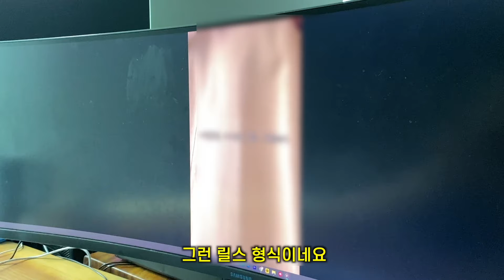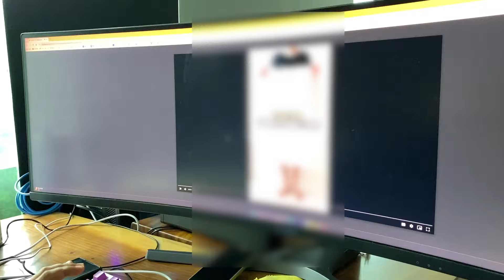숏폼 마케팅? 영상편집 1도 몰라도 가능합니다. (AI, Chat GPT아님)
(이벤트 있음) 2024년 대세 , 숏폼마케팅
가장 중요한 것은 '빈도수'입니다.
얼마나 자주 올릴 수 있는가? 그것이 핵심입니다.
촬영, 기획, 소싱, 업데이트, 광고...
할 일은 태산인데
언제 숏폼까지 만드냐구요?
이제 궤도마케팅 영상 팀에게 맡기세요.
영상편집자 인건비 300만원
vs
한달에 30편 제작 비용 30만원

무려 10배 차이,
정답은 정해져 있습니다.

쇼핑몰 광고영상? 가능합니다.
룩북,기획 영상? 가능합니다.
유튜버 숏폼 영상? 가능합니다.

지금 댓글에 "신청합니다."라고 남겨주시면
무료로 1편 제작해드립니다.